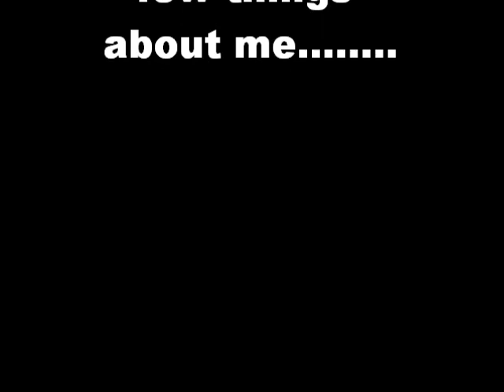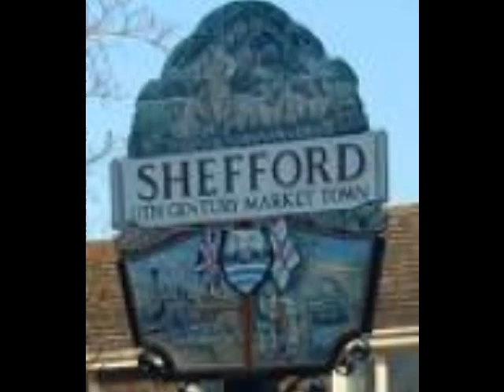can you hear me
Lowki production TWIST on vocals